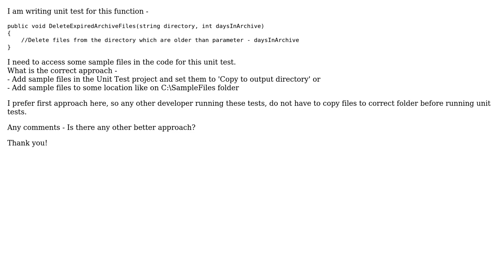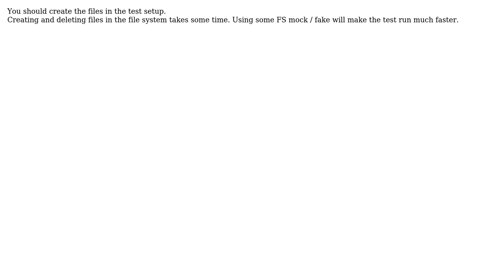Code Review: Unit Testing - test deletion of archived files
With thanks & praise to God, and with thanks to the many people who have made this project possible! You are responsible for your own actions.